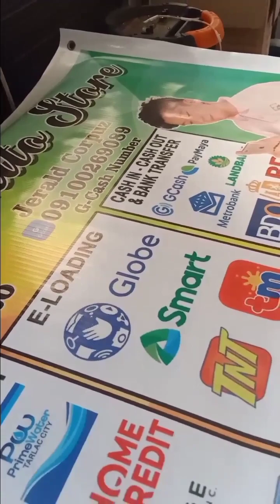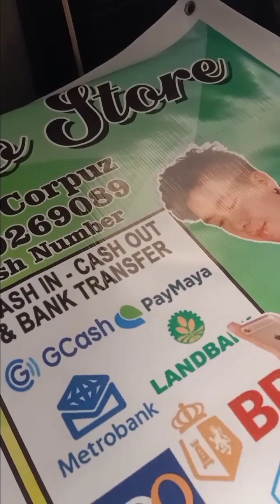Nagpagawa ako ng sarili kong Bills Poster at ako ang Model